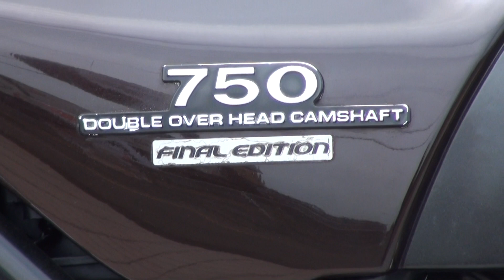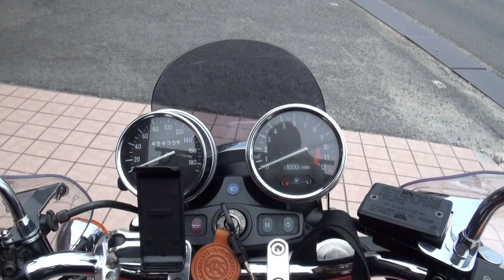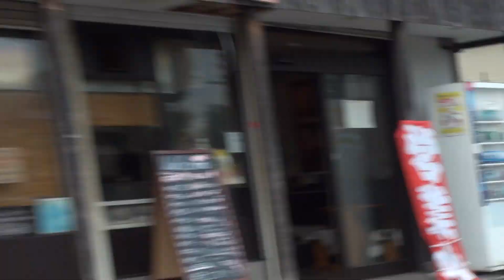カワサキ・ゼファー ZEPHYR 750 Final Edition ファイナルエディション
カワサキ・ゼファー750ファイナルエディション　Kawasaki ZEPHYR 750 Final Edition　カワサキ・ゼファー750 Final Edition　Kawasaki ZEPHYR 750ファイナルエディション